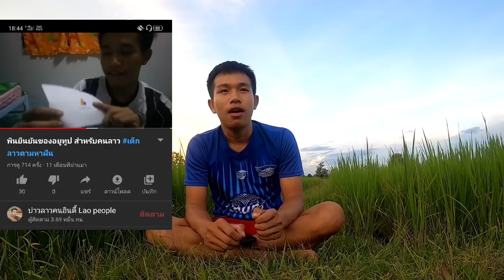เล่าประสบการณ์ก่อนจะมาเป็นครอบครัวอินดี้ | ເລົ່າປະສົບການກ່ຶນຈະມາເປັນຄອບຄົວອິນດີ້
ສະບາຍດີ🇱🇦 สวัสดีครับ
ຂອບໃຈທຸກໆທ່ານທີ່ເຂົ້າມາຮັບຊົມເດີ້🇱🇦
ขอบคุณทุกๆท่านที่เข้ามารับชมน่ะครับ🇹🇭
ขอบคุณเพลงอินโทร เพลง อีสานบ้านเฮา